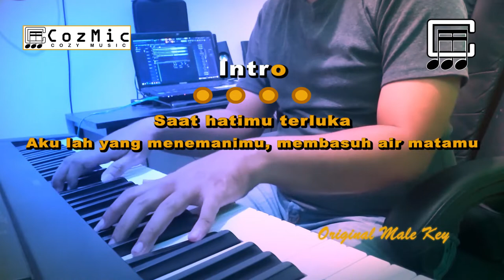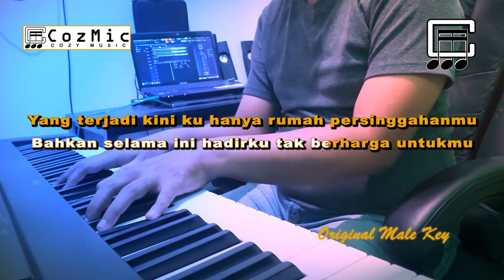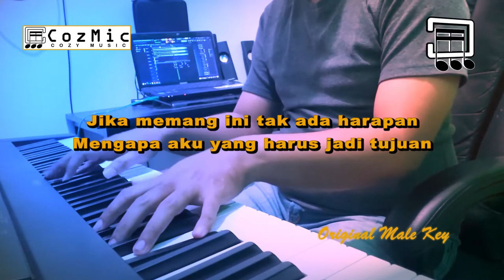RUMAH SINGGAH KARAOKE FABIO ASHER | ORIGINAL MALE KEY | COZY MUSIC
Aku lah yang menemanimu, membasuh air matamu

Hatimu telah tersenyum lagi, aku yang kau lupa

Ku juga selalu menginginkanmu

Mengapa sulit untuk ku bisa miliki hatimu
Bahkan selama ini hadirku tak berharga untukmu
Yang terjadi kini ku hanya rumah persinggahanmu
Di saat kau terluka

Aku yang jadi obatnya
Tanpa pernah kau hargai
Cinta dan kasih yang setulus ini

Mengapa sulit
Bahkan selama ini hadirku tak berharga untukmu ho

Create Video :
Adobe Audition
Fl Studio

Tools Used :
Yamaha DGX 660
Samsung A70